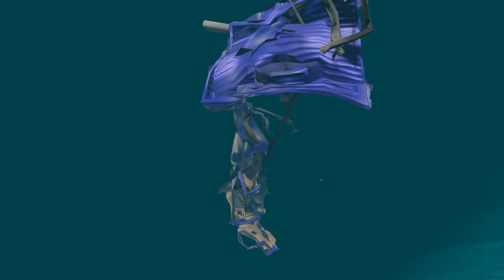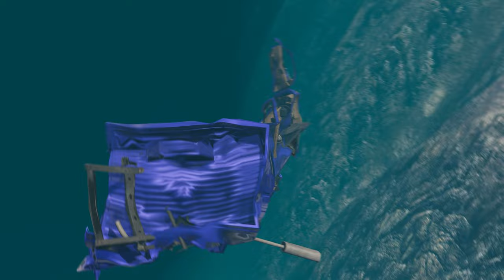Car vs Leap of Death BeamNG.drive #573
Experience the ultimate showdown between a Car and the Leap of Death in BeamNG.drive! Watch as these two powerful forces collide in a battle for survival. Will the Car conquer the challenging obstacles of the Leap of Death or will it be defeated by its treacherous twists and turns? Join us as we witness the heart-stopping action and adrenaline-pumping moments in this epic race to the finish line. With realistic physics and stunning graphics, this video will keep you on the edge of your seat, rooting for your favorite competitor. So buckle up and get ready for the ride of your life in Car vs Leap of Death BeamNG.drive!

Hey everyone! Did you know that in the game BeamNG.drive, you can actually race a car against a "Leap of Death" challenge? That's right, you have to make your car jump over a huge gap in the road and land safely on the other side. It's not just about speed and control, but also precision and timing. Trust me, it's not as easy as it sounds. But with practice, you'll be able to conquer this epic challenge. Who's up for the challenge?